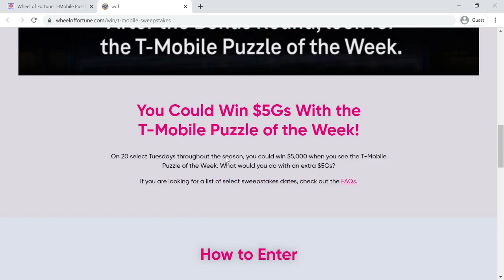Wheel of Fortune T Mobile Puzzle Sweepstakes - Giveaway Win Sweepstakes - ReviewsOffers.com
Wheel of Fortune T-Mobile Puzzle Sweepstakes 2021. Chances to win $5Gs on select Tuesdays throughout the season. Wheel of Fortune T-Mobile Puzzle Sweepstakes Ends on June 9th, 2021. Visit Now: ReviewsOffers.com!